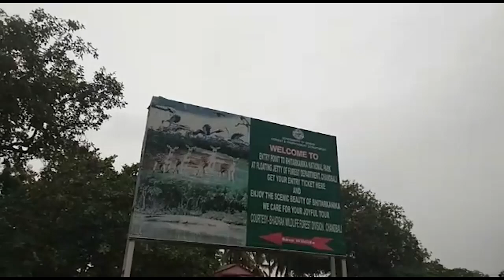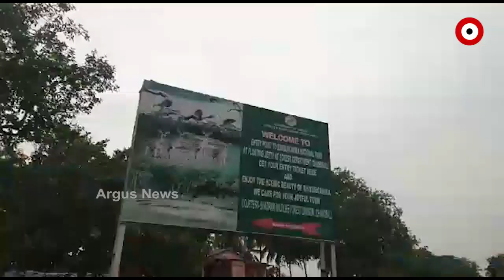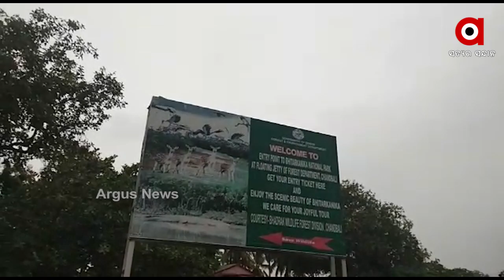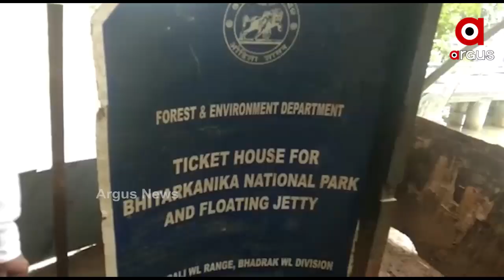ଭିତରକନିକାକୁ ନେଇ ରାଜ୍ୟ ସରକାରଙ୍କ ଅବଜ ନିଷ୍ପତି ।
ଭିତରକନିକାକୁ ନେଇ ରାଜ୍ୟ ସରକାରଙ୍କ ଅବଜ ନିଷ୍ପତି । ରାତିରେ ଖୋଲା ଦିନରେ ବନ୍ଦ । ଅକ୍ଟୋବର ପହିଲାରୁ ଖୋଲିବ ଜାତୀୟ ଉଦ୍ୟାନ । ଯେଉଁଥିରେ ପର୍ଯ୍ୟଟକଙ୍କୁ ଦିନବେଳା ମନା ଥିବାବେଳେ ରାତ୍ରୀଯାପନ ପାଇଁ ଅନୁମତି ରହିଛି। ଏଥିପାଇଁ 35ଶହ ଟଙ୍କାରୁ 6 ହଜାର ଟଙ୍କା ଦେଇ ରୁମ ବୁକ କରି କରିବାକୁ ପଡିବ |